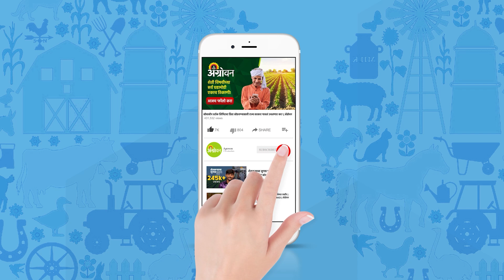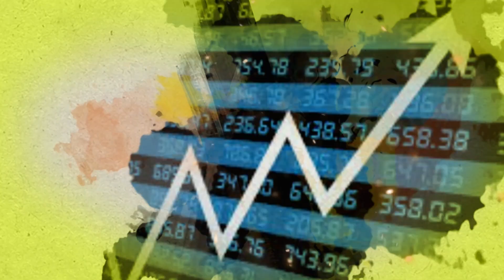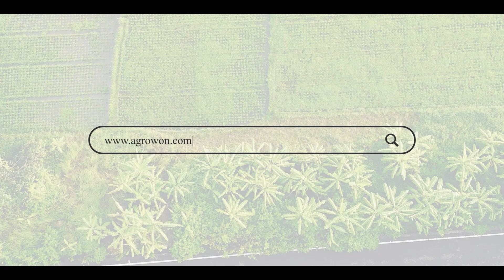Wheat Market : एफसीआयच्या लिलावात गव्हाचा चढा भाव | Agrowon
देशातील बाजारात विक्रमी गहू दरवाढ झाल्यानंतर सरकराने खुल्या बाजारात गहू विक्रीचा निर्णय घेतला. भारतीय अन्न महामंडळ अर्थात एफसीआयने काल पहिल्या टप्प्यात जवळपास ९ लाख टन गहू लिलावाद्वारे विकला. मग लिलावात गव्हाला काय भाव मिळाला? सरकारच्या गहू विक्रीने दर नरमतील का? याची माहिती तुम्हाला आजच्या मार्केट बुलेटीनमधून मिळेल.

Watch today's market bulletin to know the details.
आमच्याशी जोडून राहण्यासाठी भेट द्या